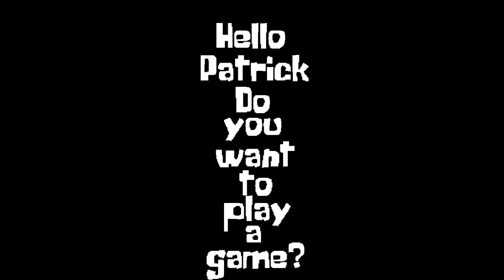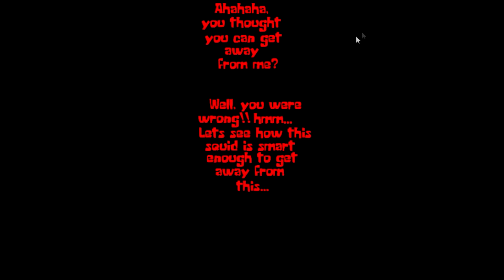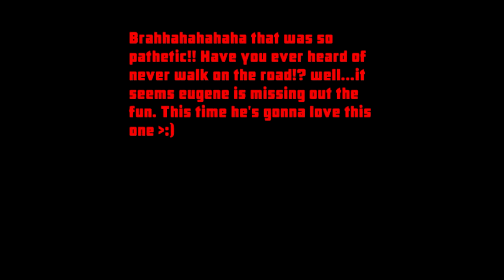EL LADO OSCURO DE BOB ESPONJA😰😰|SpongeBob.exe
Espero que hayas disfrutado y te haya gustado mucho el video de SpongeBob.exe

Es primera vez que pasas aqui?
Bienvenidos a mi canal de videojuegos.Hola soy Spiral Power y te doy la bienvenida a este zuculento canal xD,la verdad no soy un experto en todo los videojuego pero disfruto hacer los videos con humor y que sean divertido para que no te aburrais hermano.
Te estaras preguntando que juegos subo?Bueno subo Random pero muy bien editados,Series de juegos,Video-reacciones y Vlogs.
Tambien dime juego quieres juegue que hayan salido este año asi para que podamos disfrutarlo :),y por ultimo sigueme en mis redes sociales tanto twitter y facebook y nos veremos en el proximo video.